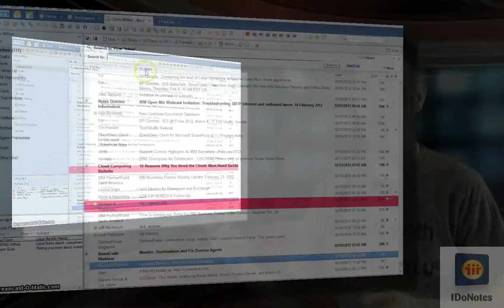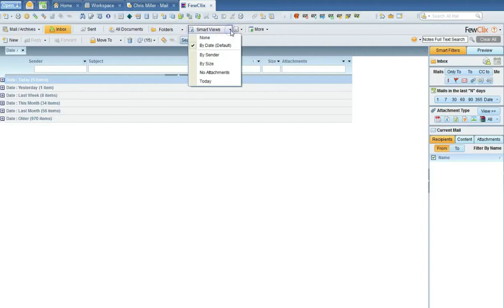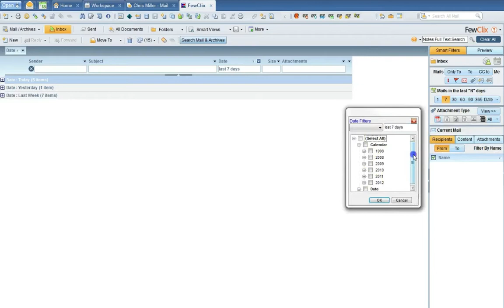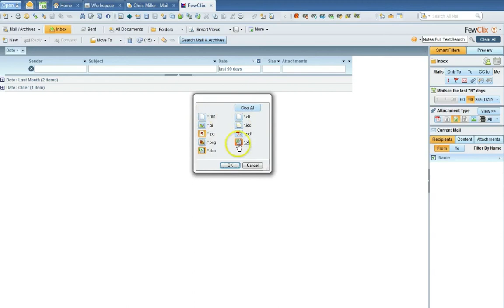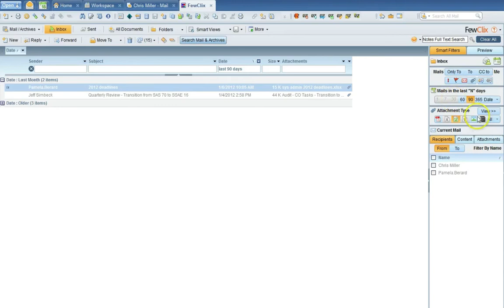IdoNotes Episode 121 - Is it Lotus Notes 8.5.4 or FewClix?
There is much anticipation about the new sorting and mail management tools in Lotus Notes 8.5.4.  I introduce you to a business partner product called FewClix that does some amazing sorting capabilities.